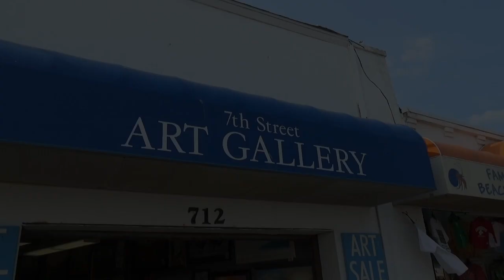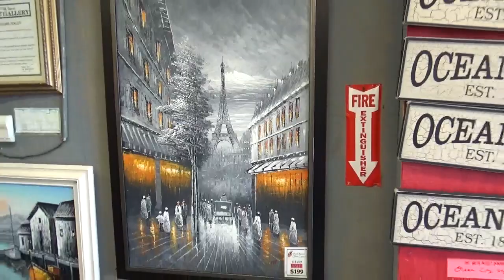Enjoying Works of Art on the Boardwalk at Ocean City, NJ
We found wonderful Artwork at the 7 Street Ave Art Gallery in the Ocean City, New Jersey. We love Art .